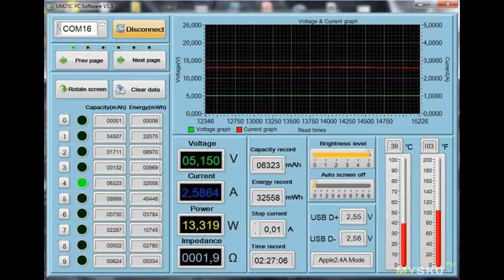Внешний аккумулятор YKZ - QC 3,0 10000 мАч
Всем доброго времени суток!  Предлагаю на Ваш суд обзор небольшого PowerBank c поддержкой протокола QC 3.0 и максимальным выходным напряжением 12В и током до 3А  Технические характеристики:  Цвет: Белый/Черный  Тип ...
Отзыв на товар с Aliexpress Внешний аккумулятор YKZ - QC 3,0 10000 мАч